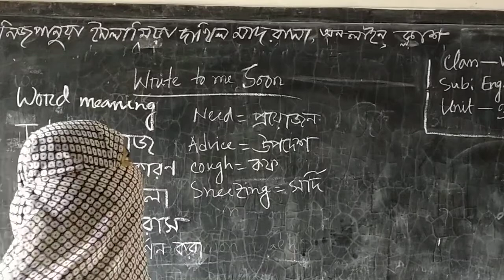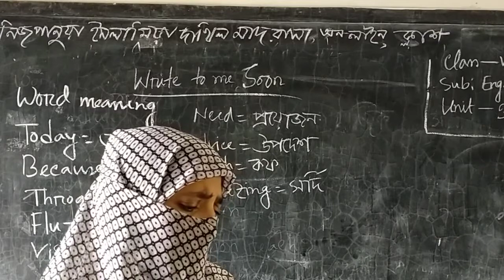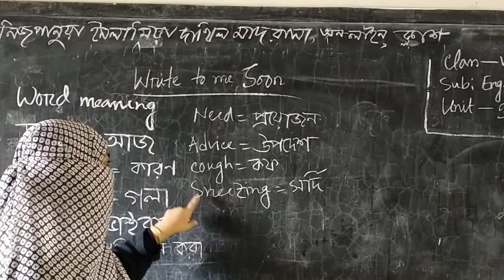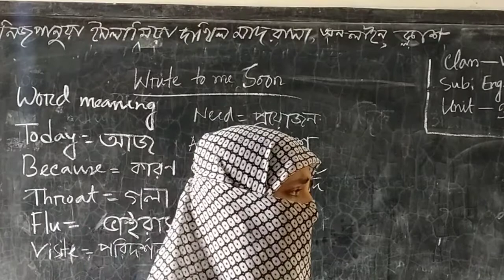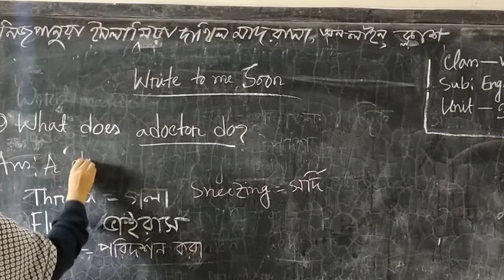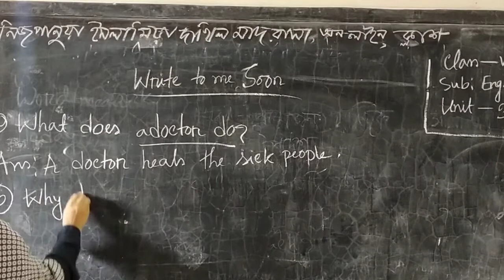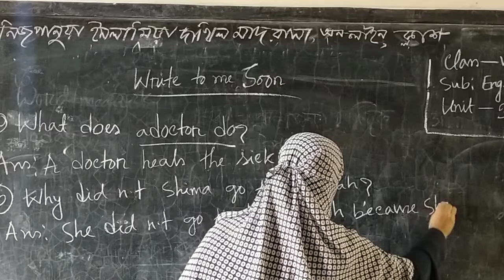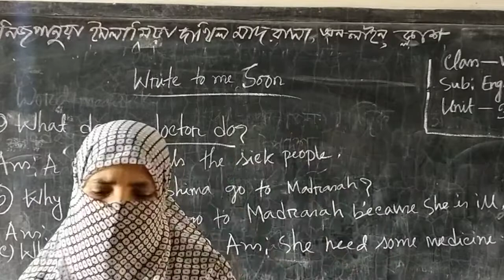Nizpanua Islamia Dakhil Madrasah | Class: 5 | Subject:English | Teacher:Jaheda Aktar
Online Class of Nizpanua Islamia Dakhil Madrasah

Due to the ongoing coronavirus situation, we are trying our best to conduct academic activities online as per the guidance of the USEO and Education Ministry.

Subject: English
Class: Five
Teacher: Jaheda Aktar